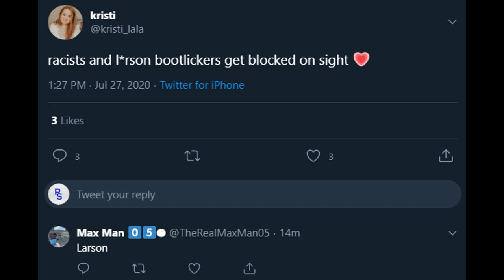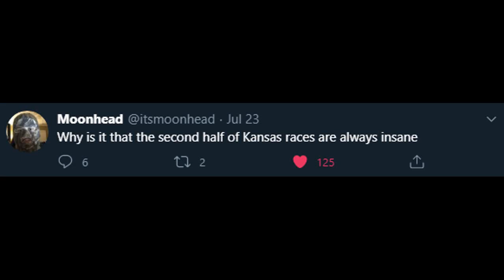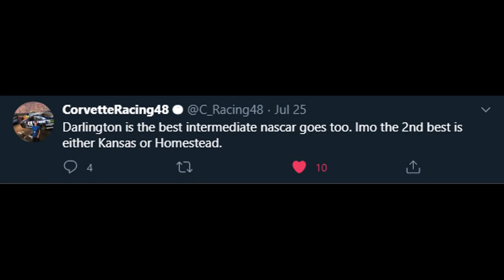NASCAR Twitter v17